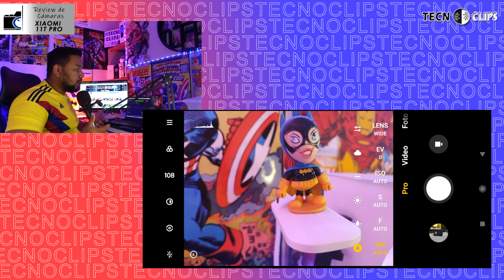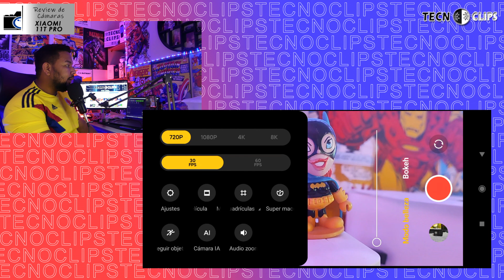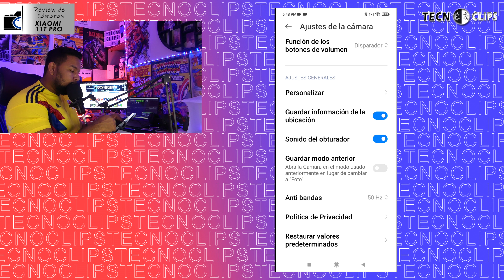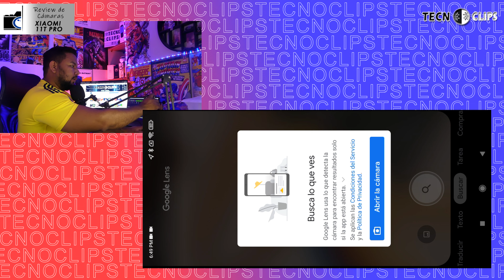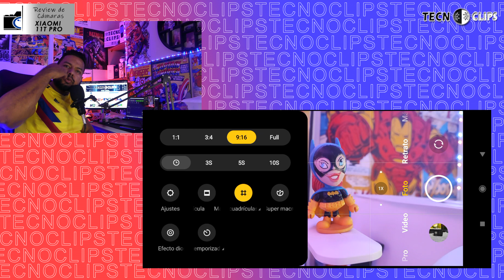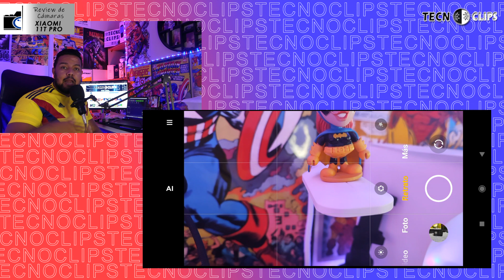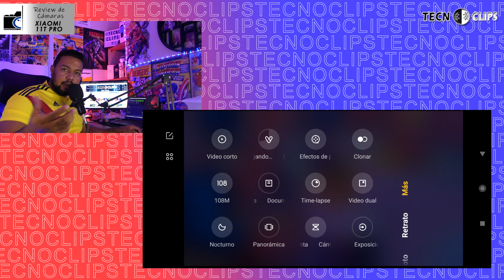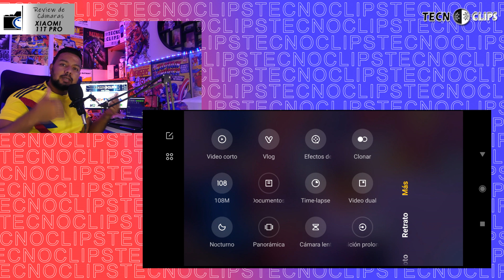XIAOMI 11T PRO Tutorial de cámaras- (Review de cámaras)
Efectos de película es una de las funciones que resalta en el XIAOMI 11T PRO, descubre esta y todas las funciones de la cámaras de este poderoso equipo aquí.

Este equipo está orientado al video de gran calidad, de hecho la marca asiática lo ha denominado como cámara para el cine, pero este equipo no solo se debe encasillar para este fin, puesto que trae excelentes funciones, para que tus recuerdos se capturen de la manera más creativa, así, que si quieres sacar el máximo provecho a esta máquina ve a ver este video ya.

@Xiaomi @Xiaomi Chile